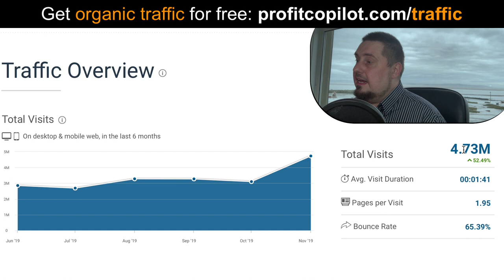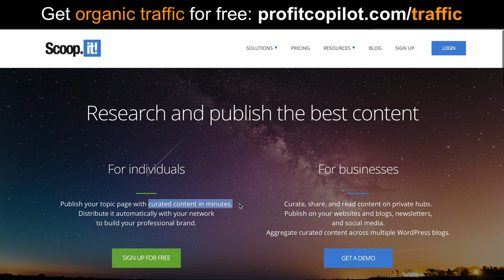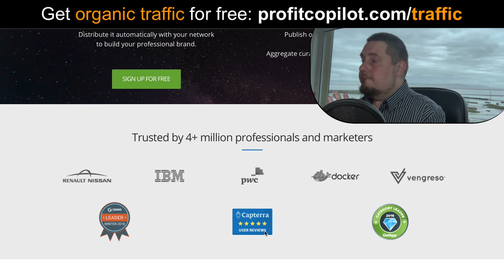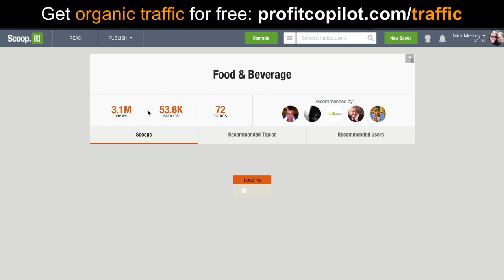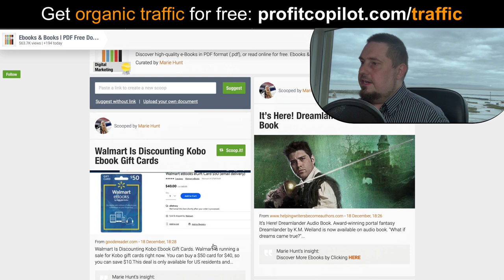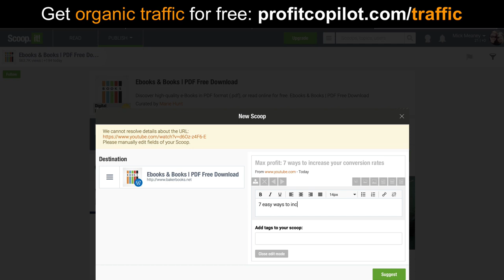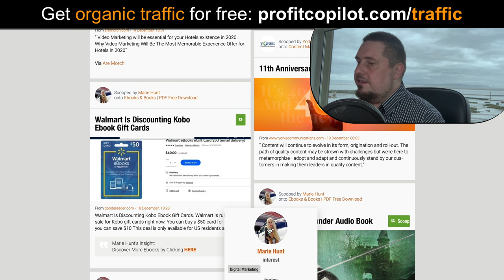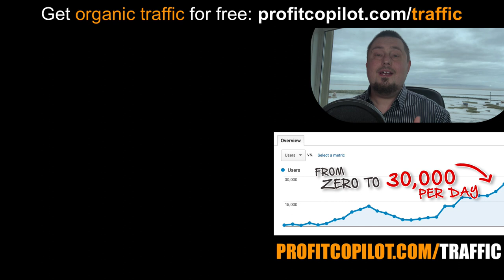4 Million Visitors: Lazer Targeted Traffic Source (Organic Website Traffic)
This is a targeted traffic source that can fill your website with organic traffic for free.

It gets a massive 4.7 million visits a month, and practically every niche is covered - which means targeted traffic to your website.

If you want to get more website visitors, this is a fantastic starting point because it lets you promote and share your content with various community boards, each dedicated to a specific niche.